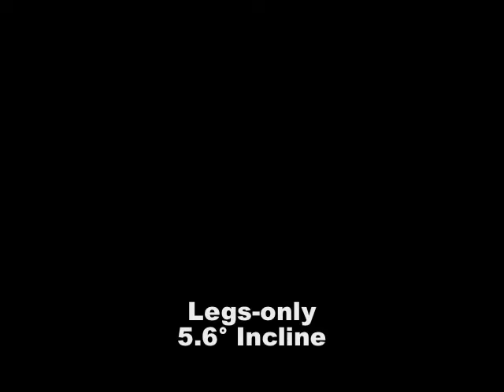Incline running by wing-assisted robot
From, Tuesday 18 October 2011, this paper can be downloaded

"A wing assisted running robot and implications for avian flight evolution" (K Peterson, P Birkmeyer, R Dudley and R S Fearing 2011 Bioinspir. Biomim. 6 046008)

A six-legged, 25 g robot has been fitted with flapping wings in order to gain an insight into the evolution of early birds and insects.
Published today, 18 October, in IOP Publishing's journal Bioinspiration & Biomimetics, the study showed that although flapping wings significantly increased the speed of running robots, the origin of wings may lie in animals that dwelled in trees rather than on the ground.